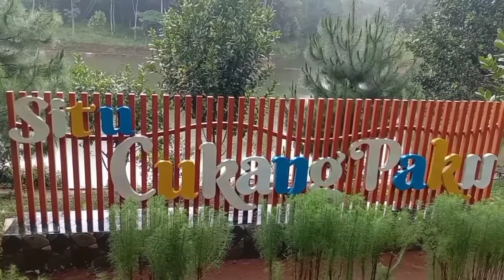Berkunjung ke dua tempat wisata ||Situ Cibuluh dan Situ cukang paku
Berkunjung ke dua tempat wisata .
salasatunya situ cibuluh dan situ cukang paku yang ada di daerah Pabuaran